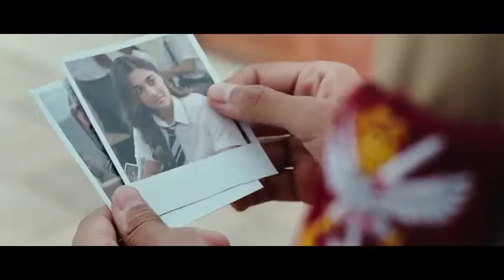Major is a 2022 Indian biographical action film directed by Sashi Kiran Tikka with story and ...